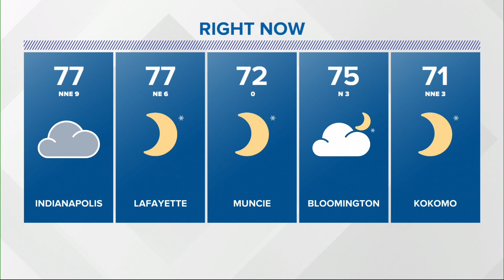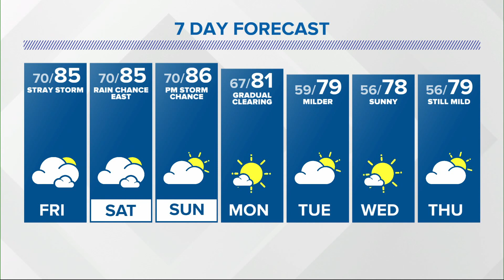There's a chance of some scattered showers over the next couple of days.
Warm, muggy conditions linger around central Indiana and there's a chance of some pop-up showers on Friday.